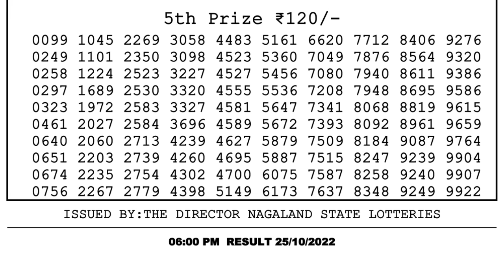🔴Dear Lottery Sambad Live 6pm today 25.10.22 Nagaland State Lottery Result